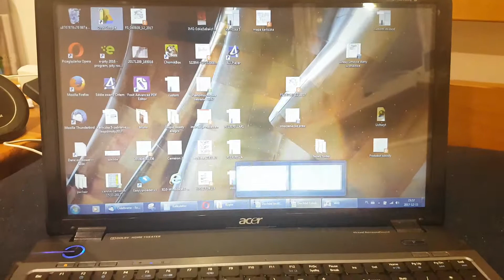Kabel Benq seria gh